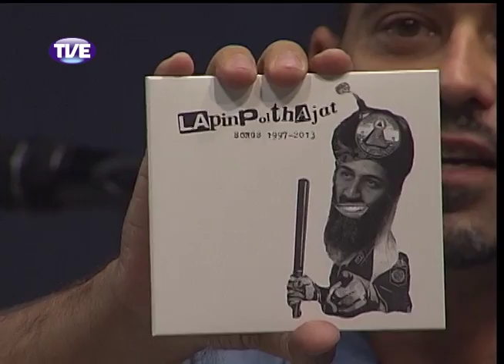Radar 11/03/14 Bloco 1